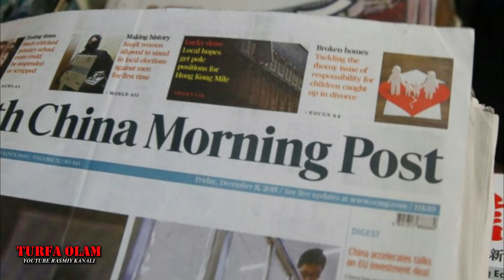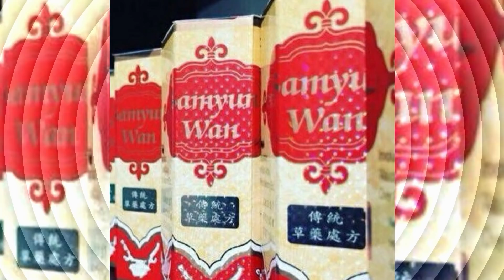ДУНЁ ИККИГА БУЛИНДИ ЭНДИ НИМАНИ КУТИШ МУМКИН